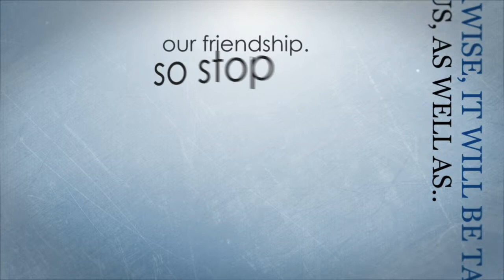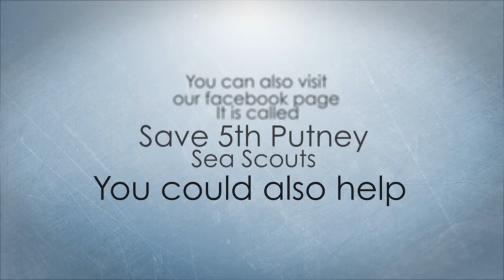Save 5th Putney Sea Scouts- typography trailer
I am a member of the 5th Putney sea scouts, but it could be closed down by Wandsworth Borough Council, so please help us out. We are located at Putney Embankment, Beverley Brook Bridge tow path, Putney.